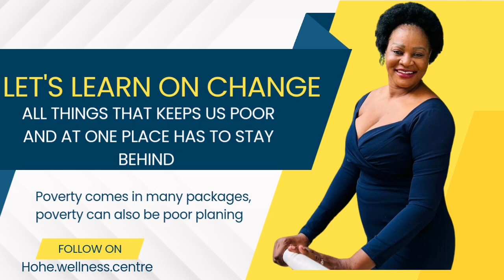THE POWER OF BUDGETING & PLANNING FOR A HAPPIER & HEALTHIER SELF /LEGACY|HENDRINA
lack of self control & self discipline leads to eternal bankruptcy all the way to eternity 💯